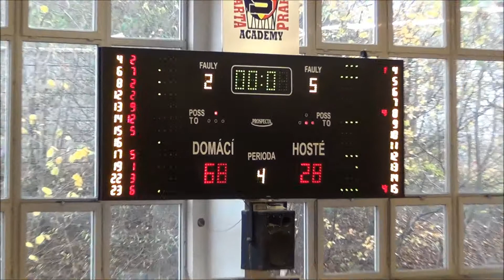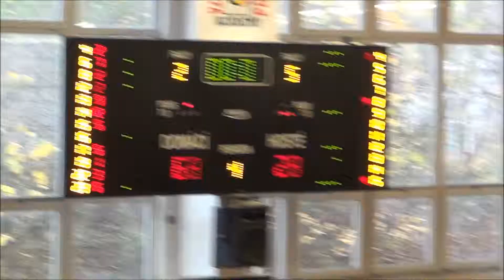10112013 U13 Sokol Pražský vs Sokol Vyšehrad 4Q Part 2